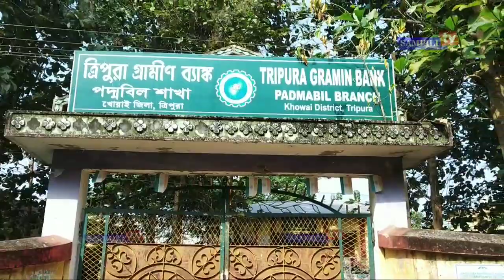TSP bai sakwlaijak TTAADC bandh ni mangpili